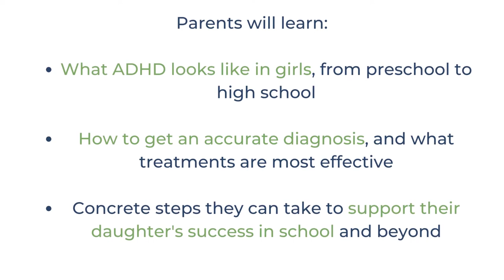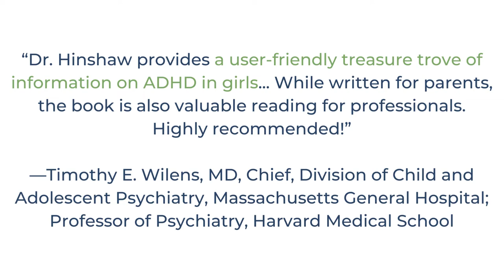ADHD Is a Girl Thing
It’s a myth that ADHD is rare to nonexistent in girls. In this empathic, empowering guide, Stephen P. Hinshaw, PhD, a leading ADHD researcher, shows parents of girls ages preschool to high school how to get accurate diagnosis, find effective treatments, and help their daughters thrive at school and at home.

ABOUT
The Guilford Press YouTube channel offers author videos related to professional psychology, parenting, mindfulness, self-help, education, and other topics. To get the latest Guilford news as well as exclusive offers, downloadable sample chapters, and more, sign up for e-alerts on our website, in the interest areas of your choice.